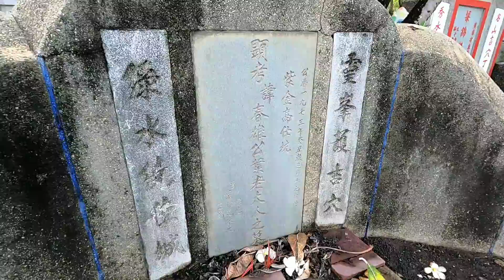Cận Cảnh Cây Cổ Thụ lâu năm nhiều Vong Linh trú ngụ hay xuất hiện Ma từ dưới mộ chui lên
Nghe đồn cây này rất nhiều vong linh trú ngụ và hay xuất hiện điều lạ, nên mình tới khám phá thử xem..